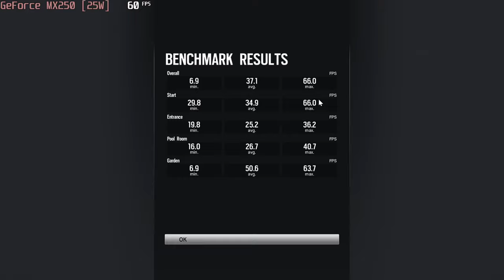🎮 NVIDIA GeForce MX250 (25W) - TC: Six Siege gameplay benchmarks (1080p)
💻 Test Configuration:
• 16 GB RAM
• External Monitor

✅ LaptopMedia.com